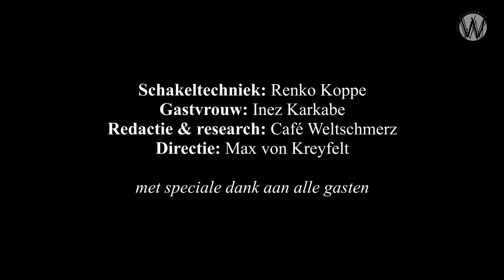De journalistiek is de dienaar van de macht; Teun Gautier en Stan van Houcke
TRIGGERWARNING; Dit gesprek kan politiek, of maatschappelijk incorrecte inhoud bevatten die onbedoeld angst, onzekerheid of woede oproepen. Wij beroepen ons hierop, bij wet geregelde journalistieke vrijheid als fundament voor een pluriforme samenleving en hygiënische democratische processen.

 Dit gesprek is geadopteerd door Roelf Turksema uit Zevenhuizen -

“Als je iets positiefs zegt over de politieke houding van Rusland ten opzichte van het Westen, wordt je als journalist onmiddellijk (door collega’s) gemarginaliseerd.”

Stan van Houcke wordt door veel collega’s een links activistisch journalist genoemd. Maar zegt hij zelf, het zijn juist de mainstream journalisten die activistisch zijn, omdat die altijd de kant van de macht kiezen. Een gesprek over journalistiek, overheidspropaganda, tegenwerking en marginalisering.

Van Houcke werkte lange tijd bij VPRO-radio, en was daarvoor onder andere actief bij STAD Radio Amsterdam. Hij verwierf landelijke bekendheid in 1980 met een live-verslag over de rellen rond de inhuldiging van koningin Beatrix.

Help Café Weltschmerz en onze toekomst met een donatie of adopteer een aflevering: NL23 TRIO 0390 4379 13. Doneren kan ook via crypto-currencies; ga naar https//